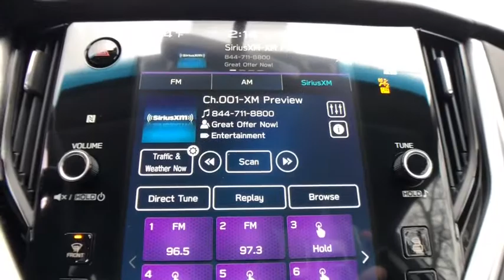2021 Subaru Outback Commerce, Farmington Hills, Novi, West Bloomfield, Troy, MI 21X260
Crystal White Pearl New 2021 Subaru Outback available in Commerce, Michigan at LaFontaine Subaru. Servicing the Farmington Hills, Novi, West Bloomfield, Troy, MI area.

Recent Arrival! $1,620 off MSRP! Crystal White Pearl 2021 Subaru Outback Premium Blind Spot Detection w/ Rear Cross Traffic Alert + Bluetooth / Hands Free Calling, Rear Backup Camera, AM/FM radio: SiriusXM, Auto High-beam Headlights, Blind Spot Detection (BSD), BSD w/RCTA & Keyless Access & Push Button Start, Exterior Parking Camera Rear, Front fog lights, Fully automatic headlights, Hands-Free Power Rear Gate, Heated Front Bucket Seats, Keyless Access w/Push Button Start, Power driver seat, Radio: Subaru STARLINK 11.6 Multimedia Plus Sys, Rear Cross Traffic Alert (RCTA), Wheels: 17 x 7J Black Aluminum Alloy.brbrSegment Leading AWD. Subaru is Kelley Blue Books 2017 Most Trusted Brand. 98% of Subaru vehicles sold in the last 10 years are still on the road today.